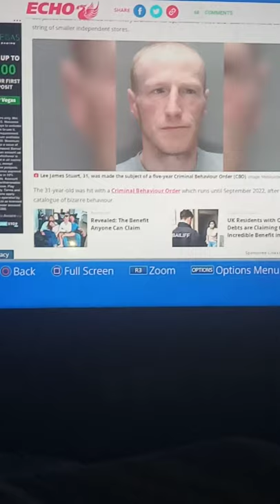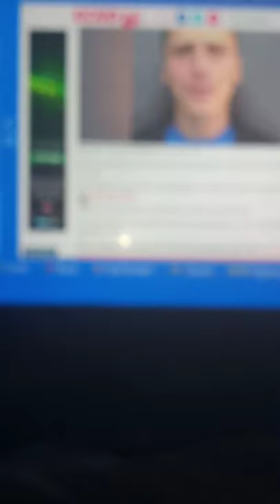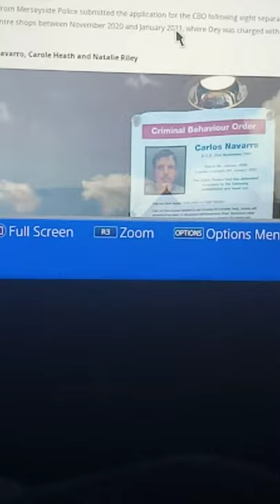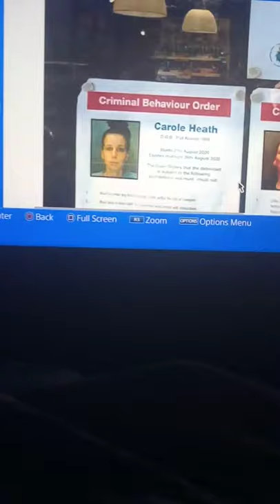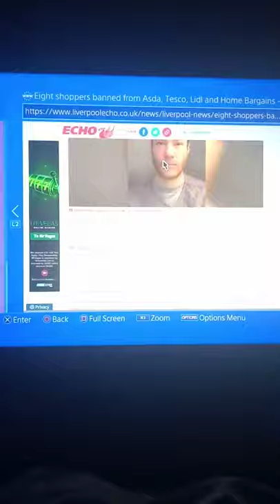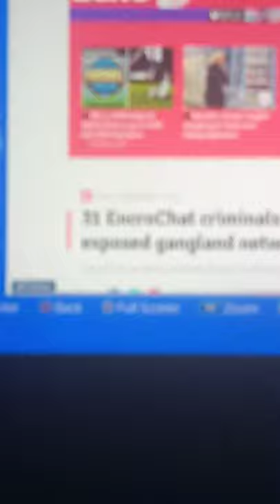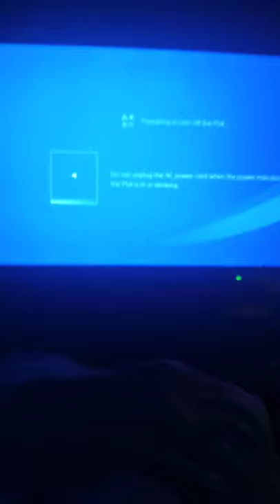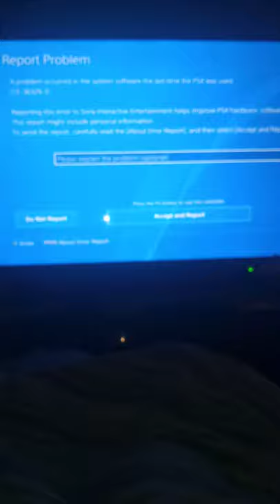8 shoppers where banned 🚫 from ASDA's Tesco's lidl's and home bargains and co op maybe dontsteel😁💸 💰